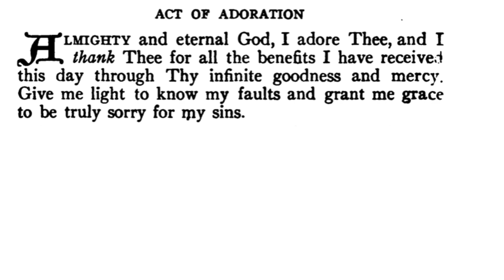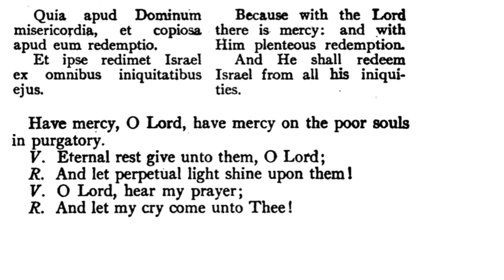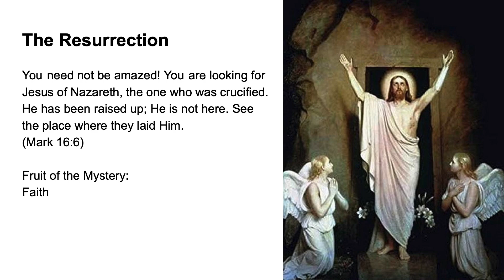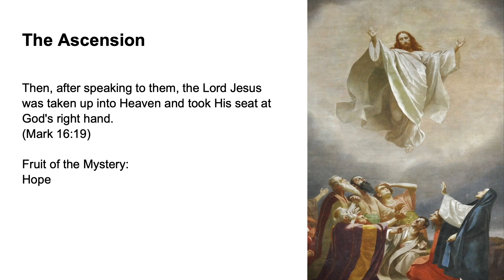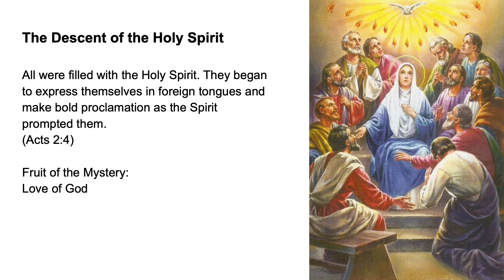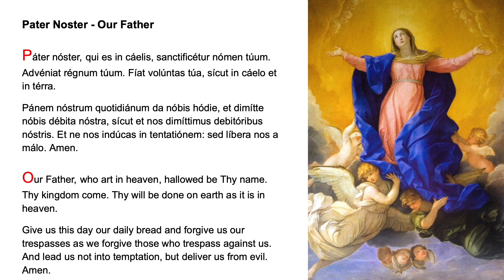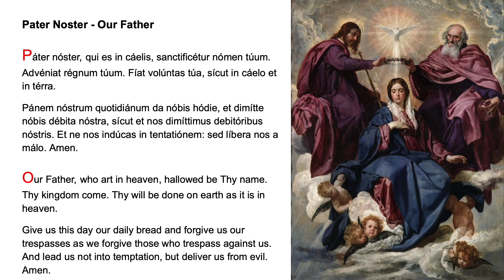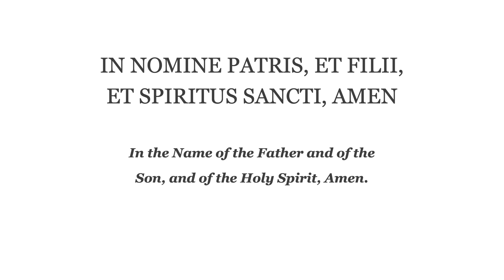💚 Evening Prayer Fr Lasance + Rosary in Latin Glorious Mysteries 💚